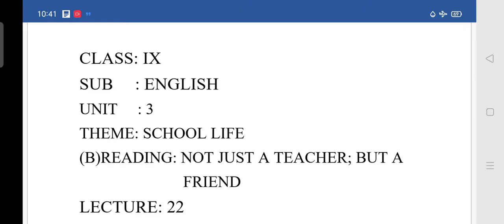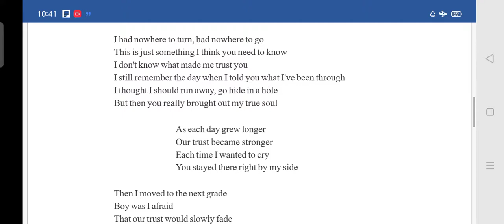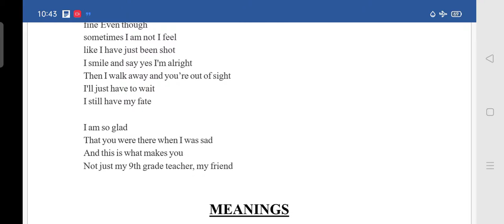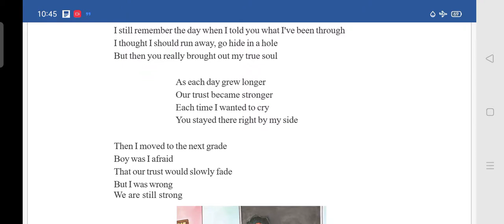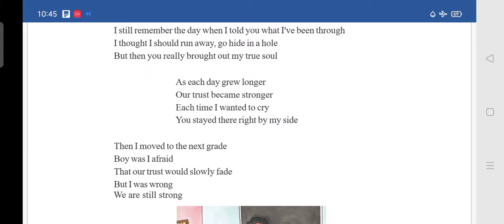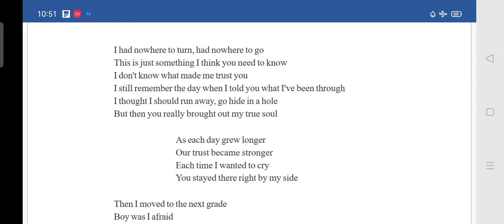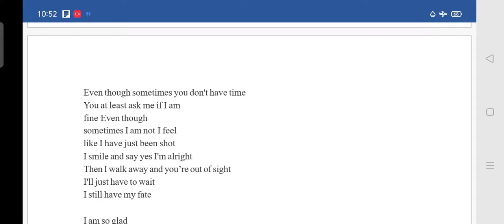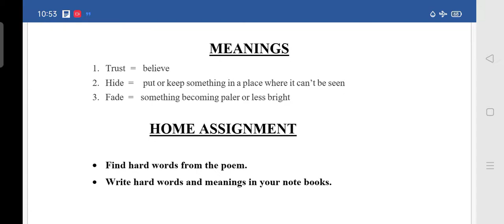9TH CLASS ENGLISH LECTURE- 22 NOT JUST A TEACHER; BUT A FRIEND B - READING